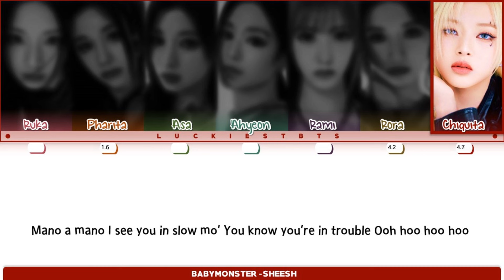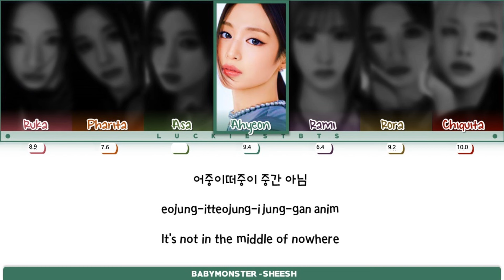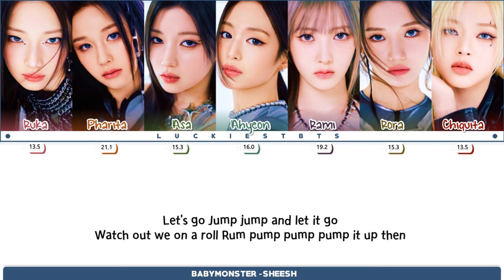BABYMONSTER - 'SHEESH' LYRICS+LINE DISTRIBUTION